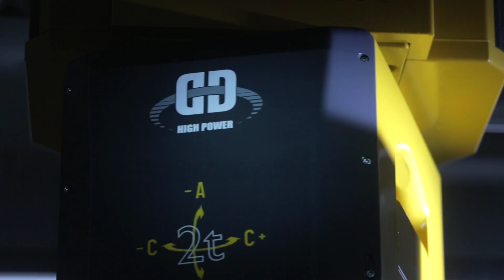Australia's F-35 Suppliers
Hear from the people behind the F-35 in Australia. Suppliers across the country are already realizing the industrial benefits of the program: new high-tech machines, increased exports and employment opportunities for the next generation. As of early 2013, nearly 30 Australian companies have been awarded F-35 contracts at a total value of $300M U.S. dollars. Australian industry is expected to gain up to $5.5B USD in industry opportunities over the life of the F-35 program. Every F-35 built will have some Australian parts and components. Featured companies include BAE Systems Australia, Ferra, Levett Engineering, Lovitt Technologies, Marand, Quickstep and Lockheed Martin Australia.